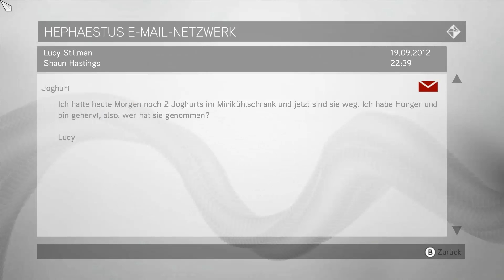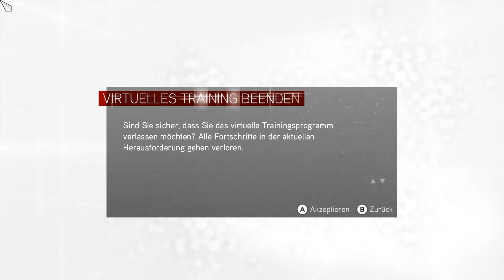Let´s Play Assassins Creed Brotherhood - #09 Die Lösegeldübergabe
Falls du wissen willst was ich in dem Video mache, lies die Beschreibung !!!

Kurzbeschreibung: In dieser Episode übe ich ein bisschen im Trainingsmodus und nehme mir vor, eine Mission zu erledigen. Diese erweist sich allerdings erfolglos, da man sich mit den falschen Leuten angelegt hattte...

Spiel: Assassins Creed Brotherhood / PC-Version